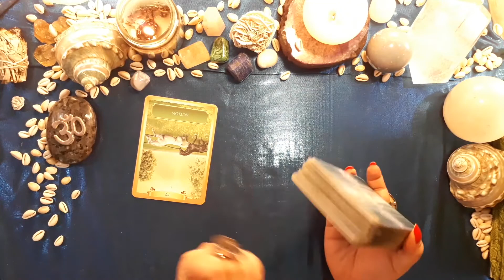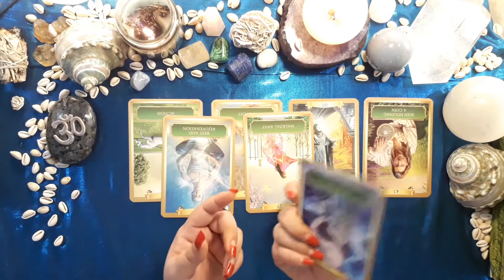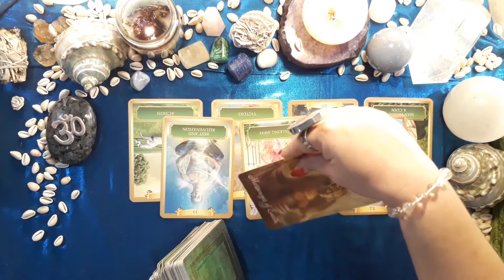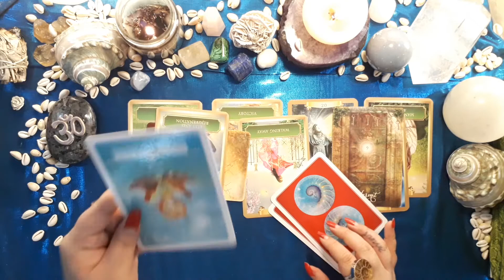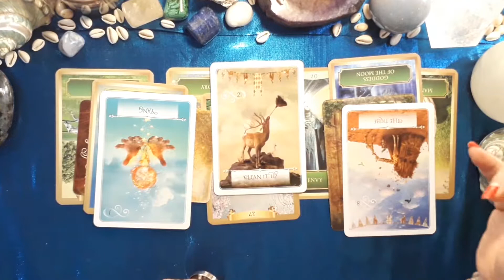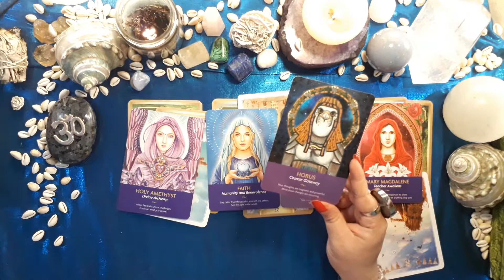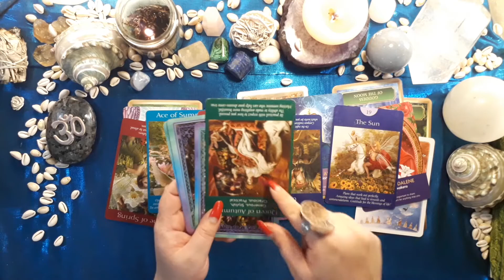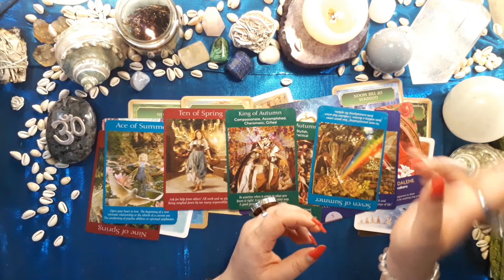PISCES "Ch. 2 Catharsis" July 2020 Monthly | Psychic Tarot Reading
Hello July!

July Monthly intuitive reading for the Divine Souls out there looking for the Spirit Guidance coming in for Love and the Soul Journeys for July, an interesting month when planets Mercury, Jupiter and Saturn will be in Retrograde.

Cross-watchers are lovingly invited here in our readings and you can check for

Pisces Sun, Moon, Rising or Ascending signs and even check for Planets like Venus & Mars, amongst others, which fall in the Pisces Sign in accordance to your personal Birth/Natal charts.

BENEFICIAL MEDITATION:-

Please note, this is an intuitive reading, a PsychicTarot reading, done by Gypsian Moon, and is based on the collective energies pulled in for the time period. This is not a personal reading, and decisions made solely based on this reading alone should be avoided. Take what resonates and let go of that which doesn’t, perhaps all will resonate, or perhaps some will resonate in the now, or even, what is spoken of as the present, may be personally something which occurred in the past. The variations will be there. For some, this reading may even resonate/manifest in August 2020, or beyond that too. Just pay attention to what synched with you, as that may be something your Guides, the Spirit/Source/Universe may want you to take away from this reading.